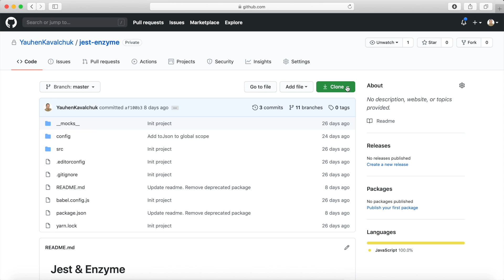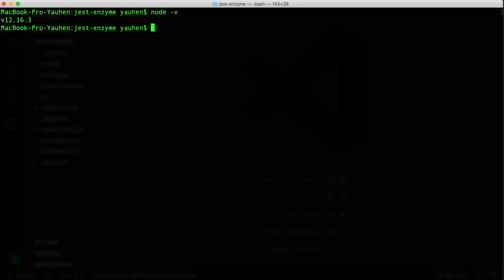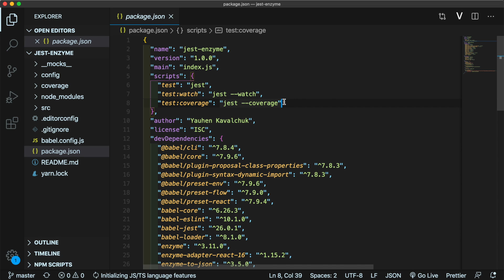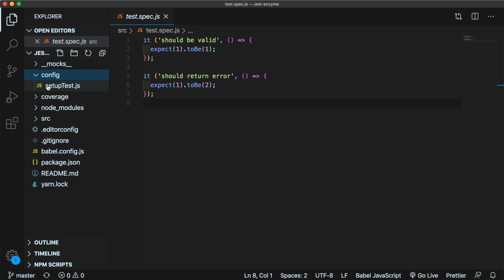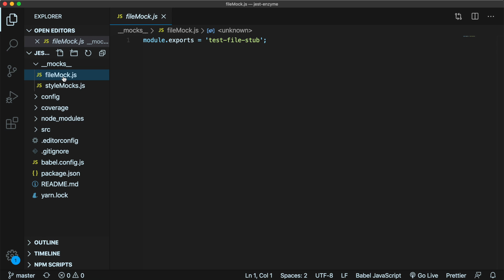Jest + Enzyme #2 Установка окружения (Setup Environment)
Всех приветствую в курсе «Jest + Enzyme».
В данном видеокурсе мы с вами рассмотрим тестирование React-приложения и React-компонентов с помощью Jest и Enzyme. Разберём мы данную тему на примере написания Unit тестов. Тестирование событий и состояния, пропсов и методов жизненного цикла. Тестирование утилит и Snapshot-тестирование это лишь часть того, что мы разберём в данном курсе.